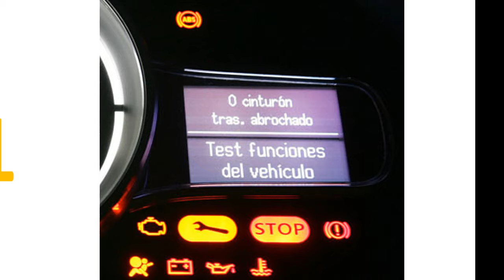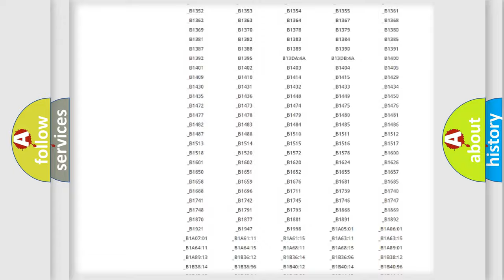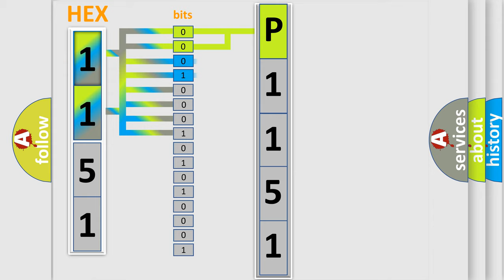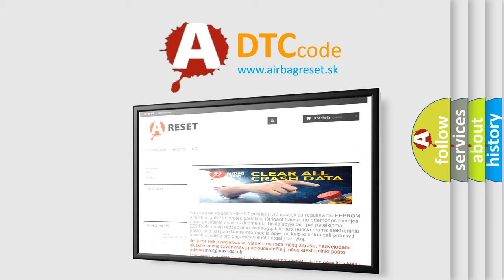DTC Lincoln P1151 Short Explanation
Contents:
0:21 Basic DTC analysis according to OBD2 protocol standard.
1:48 Insight into programming
2:58 A diagnostically understandable description of the Diagnostic Trouble Code
3:05 Basic error definition

Make:
Lincoln
Code:
P1151
Definition:
ABS Cut Valve 1
Description:
When a malfunction is detected in cut valve 1.
Cause:
 Harness or connector ABS actuator and electric unit (control unit)Fusible linkBattery power supply system